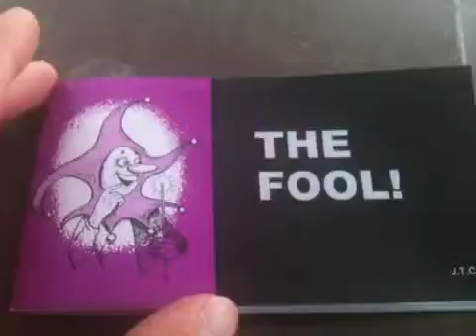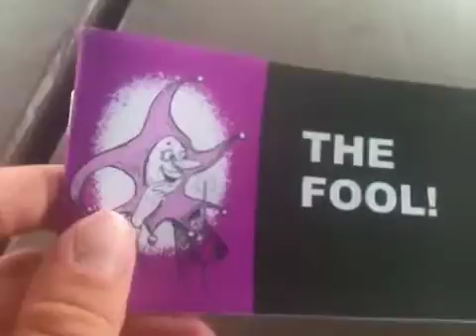HQ: A book someone gave me. 7/14/12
Yes that's the title of the video! A book some stranger in a van gave me while I was riding my bike around.